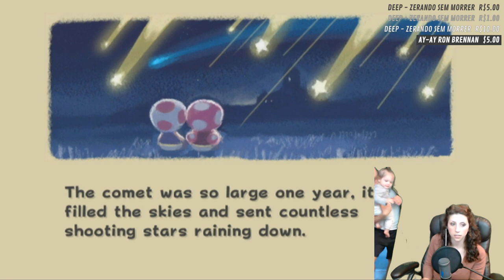AmandaNotDave Plays SUPER MARIO GALAXY!!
Today Amanda is playing one of her all-time favorite games! Super Mario Galaxy!!

CHAT RULES:
DGR aims to keep the chat as family friendly as possible, so please try to follow these rules :)
1. No malicious behavior. This includes; swearing at each other, hurtful speech such as racism or bullying. And no sexually inappropriate language.
2. Please do not advertise your channel or ask to be a mod. If someone asks you about your channel its ok to answer.
3. If DGR or the mods ask you not to do something then please comply.
4. Seriously guys just have fun, that's what this channel is all about!!

DGR has a license to use Nintendo’s content in this video through the Nintendo Creators Program. This video is not sponsored or endorsed by Nintendo, but any advertising revenue from this video will be shared with Nintendo.